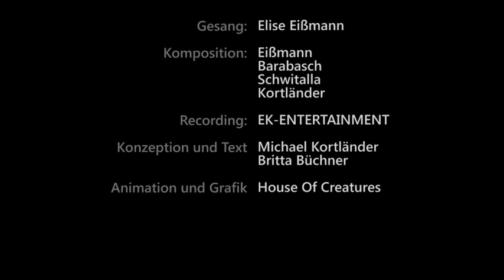Big Lurs - ein Rap-Song der Lurs-Akademie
Die beiden Lürsleinschüler Lurschnurz und Schnurzlurs haben einen Rap für Lurs geschrieben.